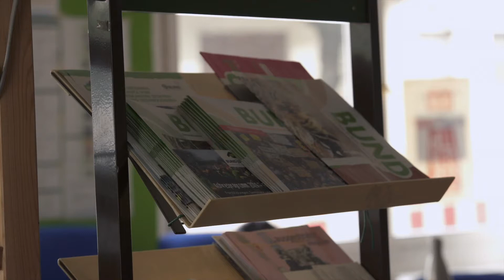Testimonial Multiplikatorin Tina Werner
Kamera und Schnitt: Maxi Strauch I maxistrauchfilm